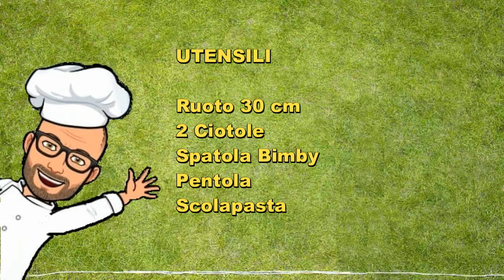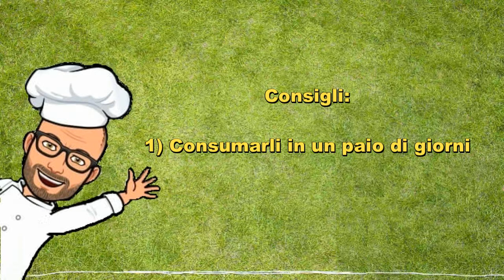Tortiglioni ai formaggi di Pic pasta con Bimby Tm6 Tm5 Tm31 Tm21 Thermomix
Prepara della ottima pasta al forno. Tortiglioni ai formaggi!
Un ottimo primo, senza sugo ma solo a base di formaggi e besciamella.
A piacere, potete aggiungere salumi tagliati a cubetti (salame, prosciutto cotto, mortadella).
Provala e commenta.
Ricetta personale per Bimby Tm6 Tm5 Tm31 Tm21 Thermomix